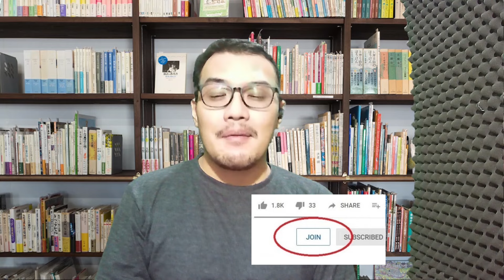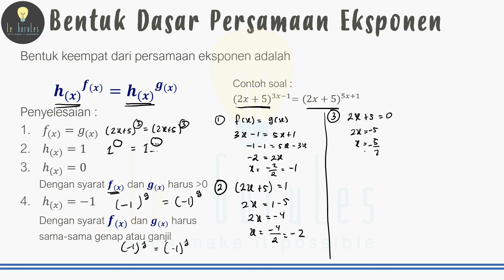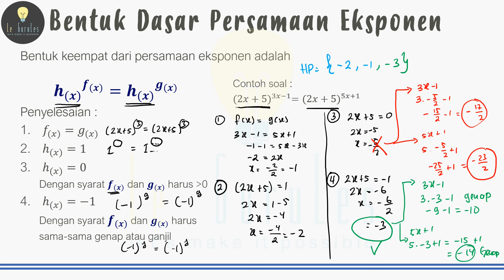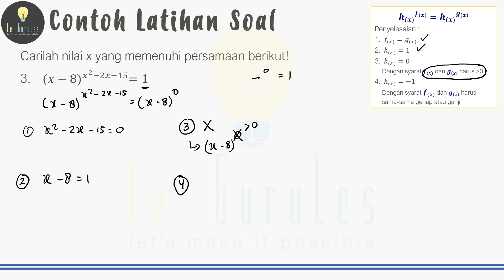Matematika SMA - Persamaan Eksponen (4) - Persamaan Eksponen Bentuk fx^gx=fx^hx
Video kali ini membahas Matematika SMA - Persamaan Eksponen (4) - Persamaan Eksponen Bentuk fx^gx=fx^hx
Ralat :
Chapters :